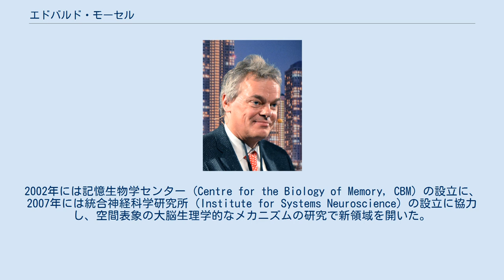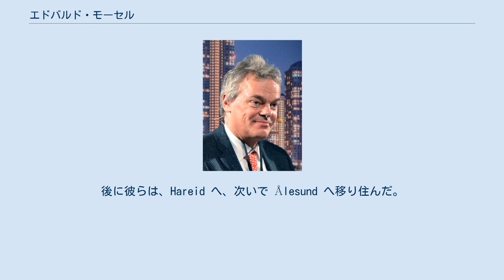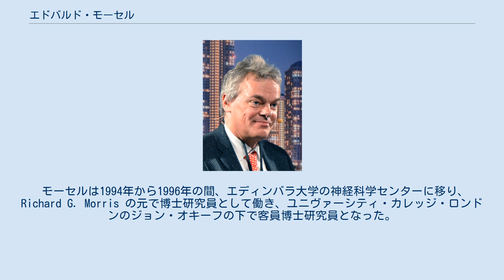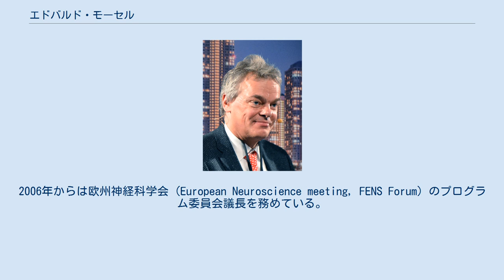エドバルド・モーセル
ノーベル生理学・医学賞受賞者
エドバルド・モーセル（諾: Edvard Moser、1962年4月27日 -）はノルウェーの心理学者、神経科学者であり、トロンハイムのノルウェー科学技術大学 (NTNU) にあるカヴリ統合神経科学研究所・ニューロコンピューティングセンター (Kavli Institute for Systems Neuroscience and Centre for Neural Computation) で所長を務めている。
また現在は主に、ドイツのミュンヘン近くにあるマックス・プランク神経生物学研究所で客員研究員として活動している。
 モーセルと彼の元妻マイブリット・モーセル（2016年離婚）は1996年に NTNU で心理学・神経科学の準教授 (associate professor) に就任した。
2002年には記憶生物学センター (Centre for the Biology of Memory, CBM) の設立に、2007年には統合神経科学研究所 (Institute for Systems Neuroscience) の設立に協力し、空間表象の大脳生理学的なメカニズムの研究で新領域を開いた。
 モーセルは彼個人でいくつか賞を受賞しているが、ルイザ・グロス・ホロウィッツ賞、カール・スペンサー・ラシュレー賞など多くの賞を妻と共同受賞している。
2014年に彼らはノーベル生理学・医学賞をジョン・オキーフと共同受賞した。
授賞理由は「脳における空間認知システムを構成する細胞の発見」である。
同年、モーセルは米国科学アカデミーの外国人会員になった。
 モーセルはオーレスンで育った。
彼の両親は1950年代にドイツからノルウェーに移民してきた。
彼の母はエッセンの、父はクロンベルク・イム・タウヌスの出身である。
彼の一家は元は Haramsøya に住み、そこで父はパイプオルガン製作者として働いていた。
後に彼らは、Hareid へ、次いで Ålesund へ移り住んだ。
 エドバルド・モーセルは1990年にオスロ大学で心理学の学位を得て、1995年に神経生理学で博士号を得た。
彼は数学と統計学も学んだ。
キャリアの初期において、彼は Per Andersen の下で働いた。
 モーセルは1994年から1996年の間、エディンバラ大学の神経科学センターに移り、Richard G. Morris の元で博士研究員として働き、ユニヴァーシティ・カレッジ・ロンドンのジョン・オキーフの下で客員博士研究員となった。
 モーセルは1996年にノルウェーへ戻り、トロンハイムのノルウェー科学技術大学 (NTNU) で生物心理学の準教授を1998年まで務め、同年に NTNU の神経科学の正教授に昇進した。
加えて、2002年には記憶生物学センター (Centre for the Biology of Memory) の、2007年にはカヴリ統合神経科学研究所の設立を主導した。
 彼は、ノルウェー王立学術院 (Royal Norwegian Society of Sciences and Letters)、ノルウェー科学文学アカデミー (Norwegian Academy of Science and Letters)、ノルウェー技術科学アカデミー (Norwegian Academy of Technological Sciences)の会員である。
 エドバルド・モーセルは2004年から『サイエンス』誌で査読編集委員を、2005年から『ジャーナル・オブ・ニューロサイエンス』誌で査読編集員を務めている。
2006年からは欧州神経科学会 (European Neuroscience meeting, FENS Forum) のプログラム委員会議長を務めている。